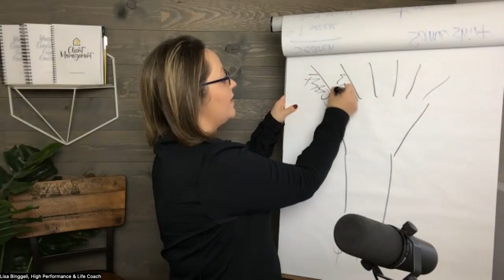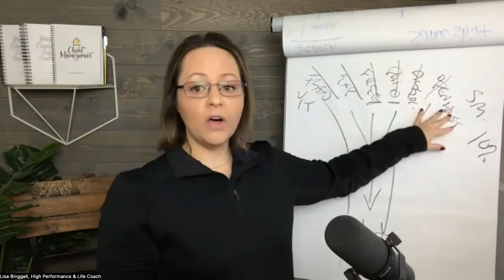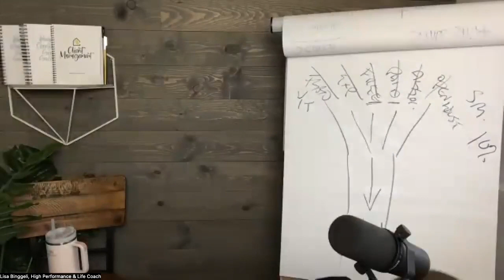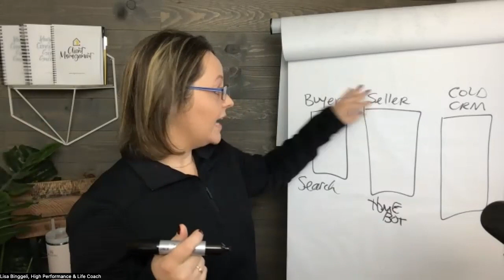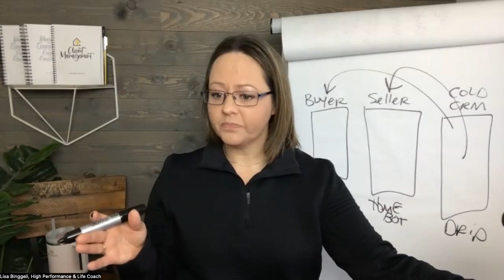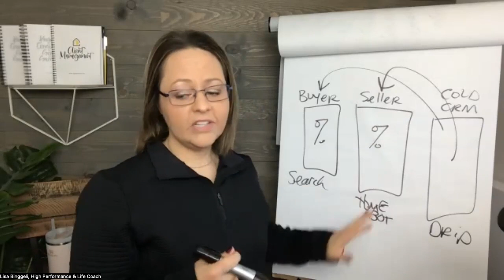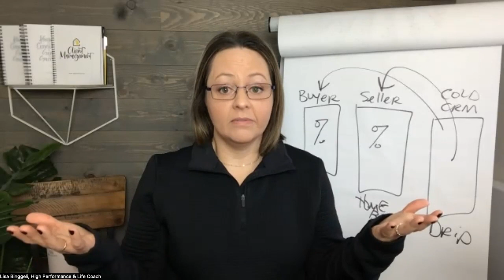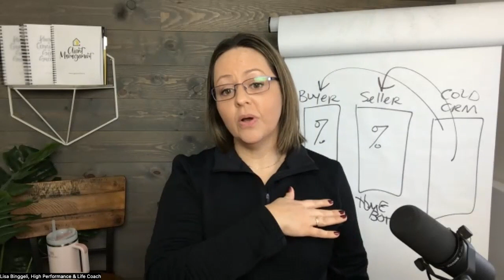Lead Gen Strategies and a Killer Post Sale System for Your Real Estate Business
In this episode, Lisa offers advice to new realtors on topics such as lead generation, standing out in a competitive market, and using customer relationship management (CRM) systems. She also discusses the benefits of having a website with an IDX feed for branding and lead generation, and promotes an upcoming conference focused on personal and real estate growth. Additionally, she discusses coaching services and an academy for real estate agents.

 What's next?

#2 Are you a New Agent? Start and Grow your RE business in less time with Kickstart Business Growth

#3 Selling more than 12 units per year? Generate your own consistent leads and scale your business in the Academy Join before January 1st for lifetime access!

#4 Take your Brokerage or Team to the next level! Streamline agent training & increase productivity & retention with Impact Brokerage Coaching.

Come meet LISA at EQUIP Prepare for Purpose Real Estate Conference April 2024. before they are gone.